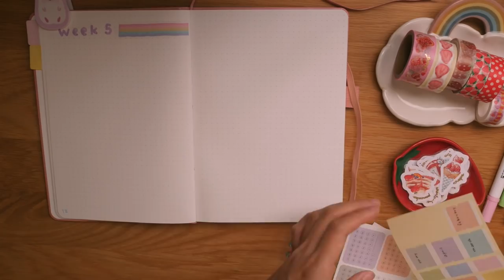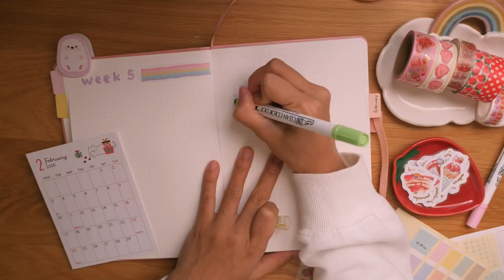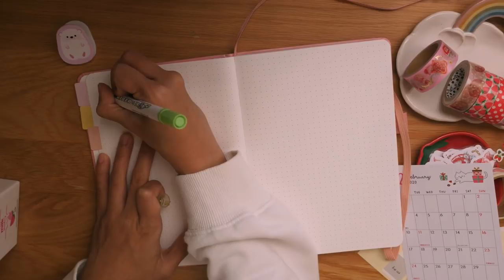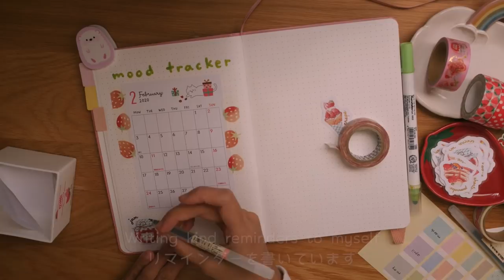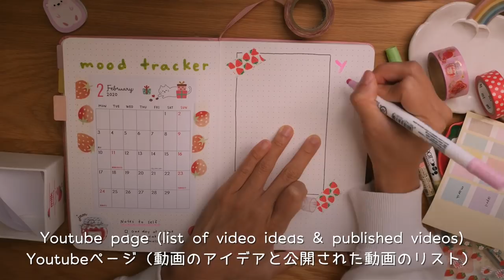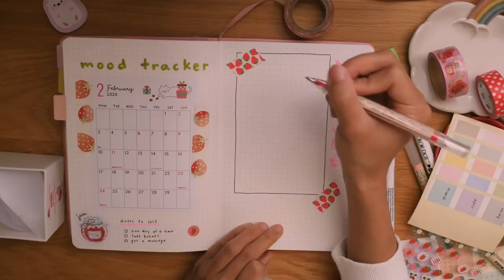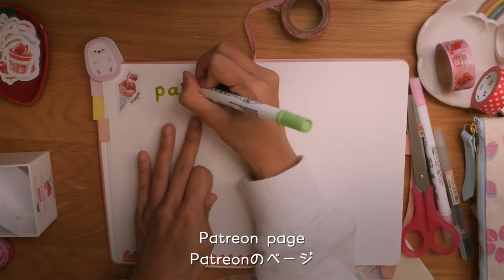February 2020 Bullet Journal Setup (Strawberry Theme) 🍓 | Rainbowholic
Hi everybody! 🍓 In this video, I will be showing you how I setup my bullet journal for the month of February (2020). Hope you enjoy this video! 🌸

* Zig Clean Color Dot pen set
* Muji Pens (0.5mm) - black, dark blue, light blue, and pink
* Strawberry stationery from SERIA